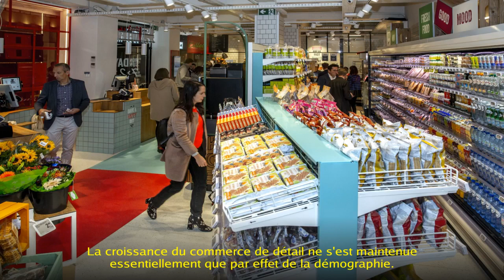Les commerces belges sont moins nombreux, mais plus grands qu'il y a dix ans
Les commerces sont devenus moins nombreux, mais plus grands en dix ans, rapporte Le Soir, mardi. Quelque 12.500 commerces de détail ont disparu (-14%), tandis que le secteur s'est étendu d'un million de mètres carrés en Belgique, selon les calculs d'une équipe de chercheurs de l'Institut de gestion de l'environnement et d'aménagement du territoire (Igeat, ULB).

Plus le temps avance, plus le commerce de biens occupe de la place. En 1961, les surfaces nettes de vente de détail représentaient 5,2 millions de m2 . En 2018, elles ont atteint 18,8 millions de m2. Une évolution qui s'explique par l'essor de la grande distribution et des chaînes de (grands) magasins. Quant au chiffre d'affaires, il a été multiplié par 2,8 en euro constant entre 1961 et 2018, soit une croissance annuelle moyenne de 1,8%. Mais les auteurs de l'étude observent un décrochage entre la courbe d'évolution du chiffre d'affaires du secteur et celui du chiffre d'affaires par habitant depuis la fin des années 1990.

"Jusque-là, les ménages consommaient sans cesse plus. Ensuite, leur consommation s'est mise à stagner", commente Benjamin Wayens. "Depuis lors, et singulièrement durant la dernière décennie, la croissance du commerce de détail ne s'est maintenue essentiellement que par effet de la démographie."